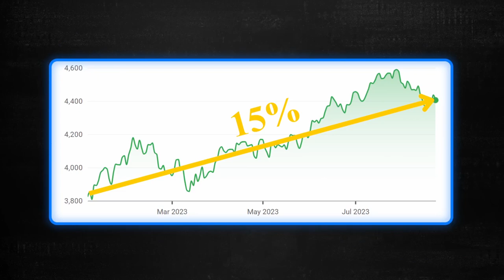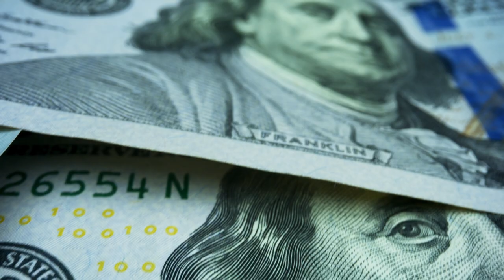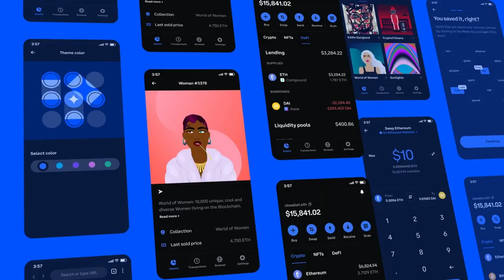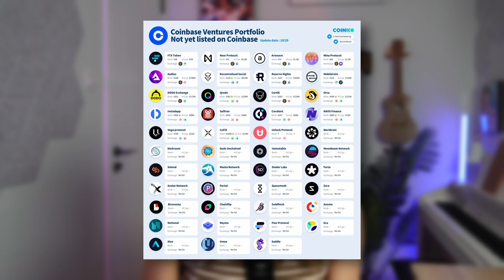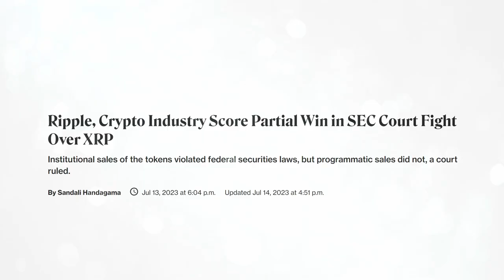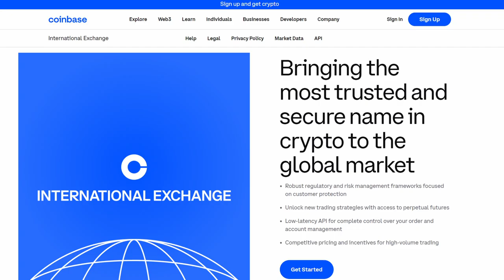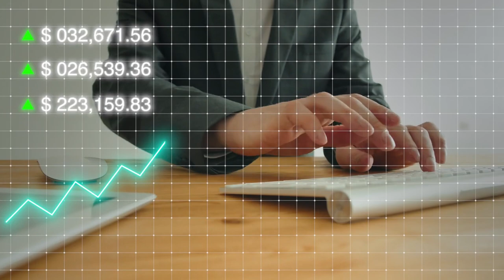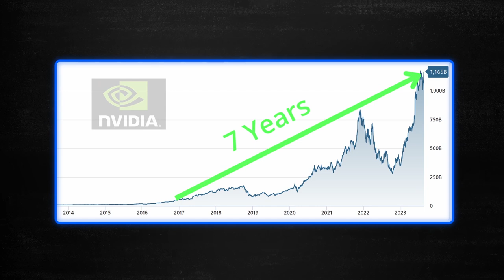Coinbase $COIN: A Better Investment than $BTC?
What if I told you that Coinbase stock $COIN could outperform even BTC and ETH this next cycle? And that there was a clear path for Coinbase to become a trillion dollar company? You would think I’m crazy, right? Well in this video I’m going to make the case that Coinbase could indeed surprise everyone and become a trillion dollar company. Give it a watch and let me know what you think!

Interested in advertising with us? Fill out our Partners & Advertisers form

Timestamps:
0:00 Intro
0:31 Bullish case for COIN
6:47 Doing the "Math"
10:36 Final Verdict